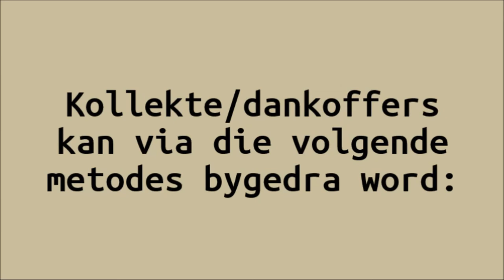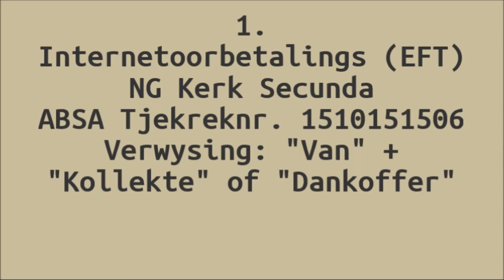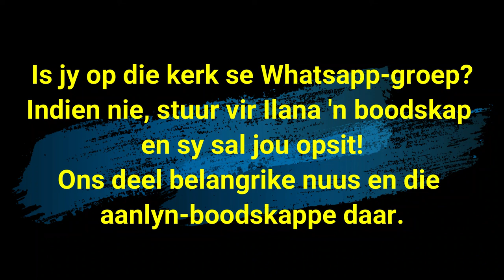Rondekerk - 31 Januarie 2021 Erediens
Soms is dit nodig om bietjie anders na dinge te kyk, om dalk bietjie jou kop te draai en dieper te fokus... Skakel in Sondag, 31 Januarie om 08:30 vir die erediens.

Neem asb. kennis dat jy jou bydraes en kollektes deur middel van 'n eft kan betaal.
NG Kerk Secunda
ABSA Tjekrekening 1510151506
Verwysing: jou van en "dankoffer" of "kollekte"
Jy kan natuurlik ook van die SnapScan kode gebruik maak of jou koevertjie by die kerkkantoor ingee.
Vir meer inligting kontak Ilana of Alta by 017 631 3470.